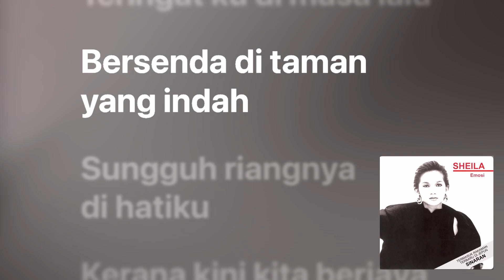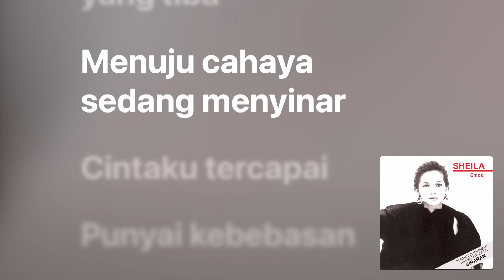[Instrumental] Sheila Majid - Sinaran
Experimenting with voice removal plug-ins. Might upload more after this IDK.